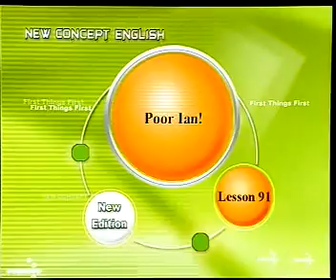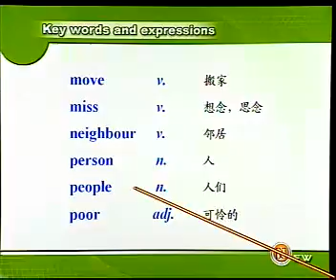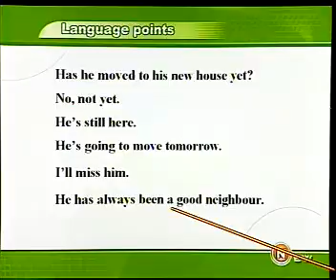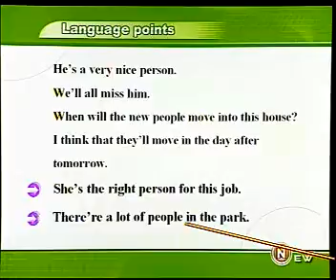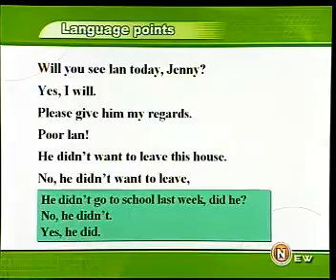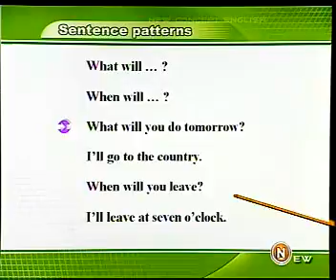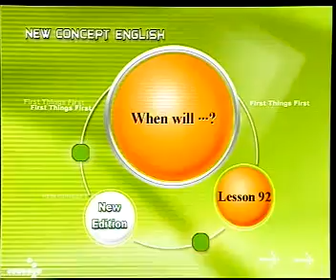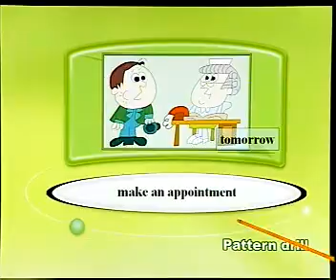Book1 091www TopSage com]